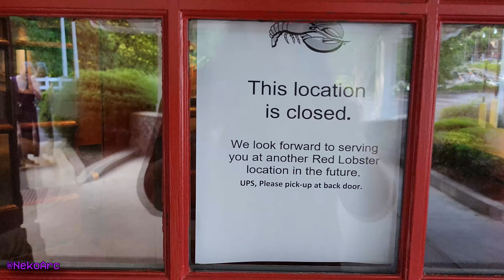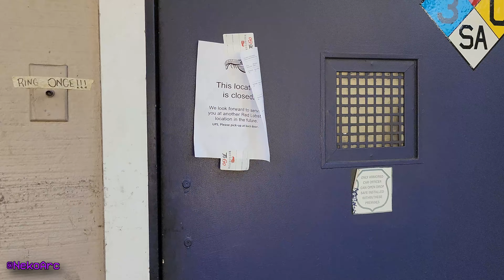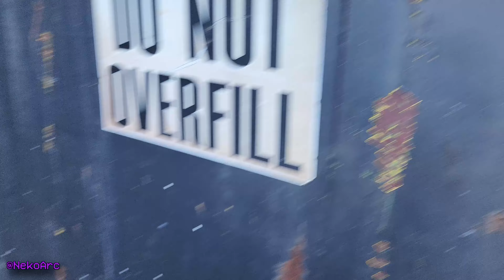The Red Lobster Mass Closures | Urbex Atlanta EP 98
Just like that, nearly 80 Red Lobster locations are gone

Go listen to NekoArc on any major music services!